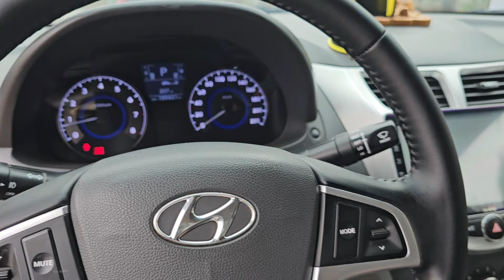Accent 2012 số tự động đẹp quá Khải Đăng Auto 0326062789 otocu toyota #0326062789